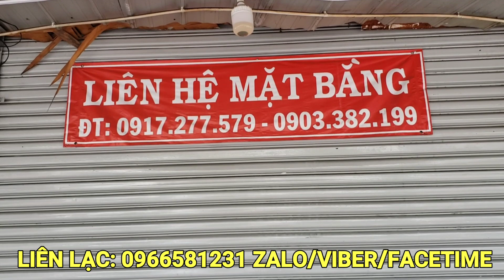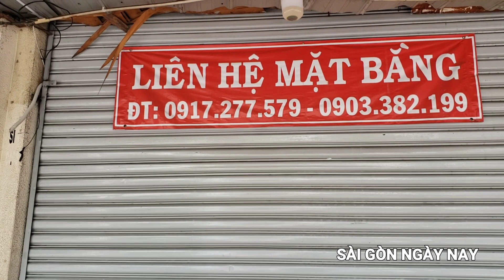CHỢ BẾN THÀNH vừa bán vừa CHỐNG DỊCH bởi Sài Gòn vẫn còn ÂU LO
►Tham gia làm hội viên của kênh Sài Gòn Ngày Nay để được hưởng đặc quyền và ủng hộ Tuấn Dương